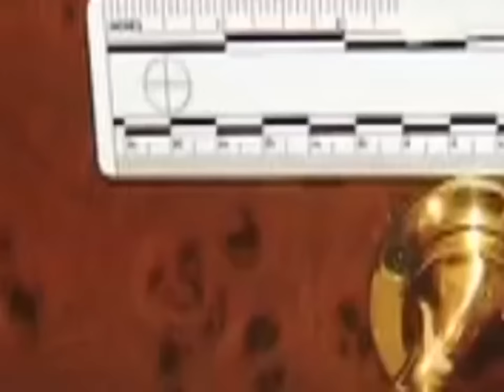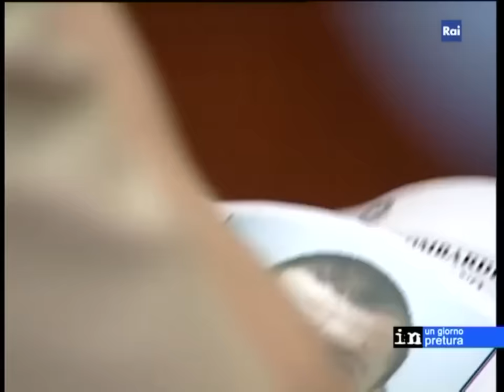Un giorno in pretura, Bramosia di denaro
Mi dispiace disturbarti, sono molto triste perché il mio canale YouTube non può guadagnare denaro pubblicitario,
è difficile per questa vita voglio solo un po 'di gentilezza Grazie a tutti per aver supportato il mio canale l'ultima volta ..!